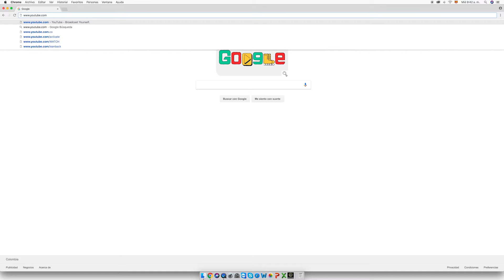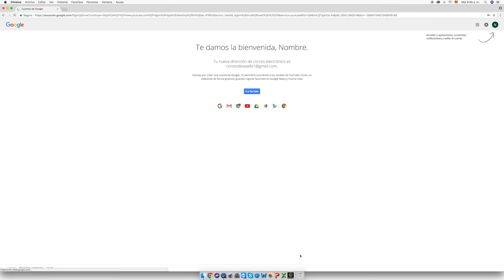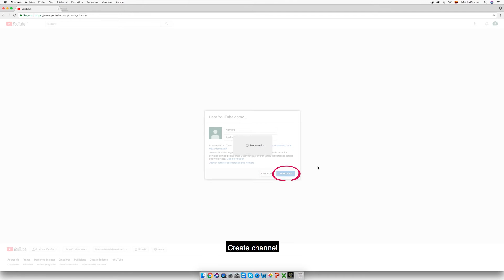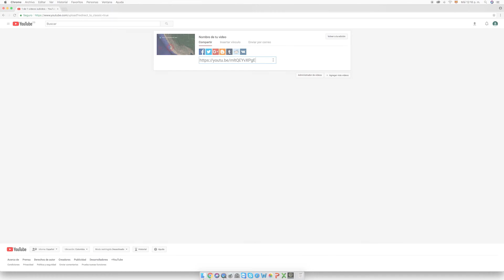Crea tu canal de Youtube